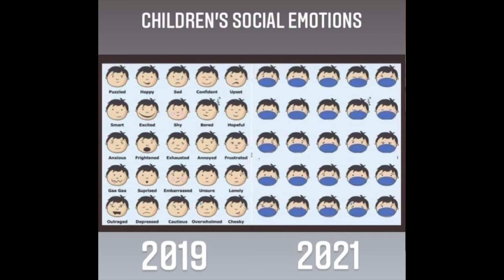Unmasking the scientific research about school classrooms and regulations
What does the research say about masking our kids and their risk of "the thing"? I posted this picture yesterday and got some good dialogue going. So I decided to dig into the research about masking, immunity, and "the thing" so I could give everyone an update on the latest science. So if you want to trust the science, then here it is.